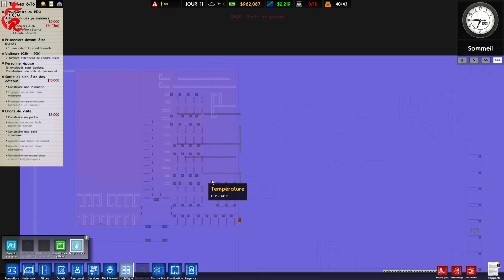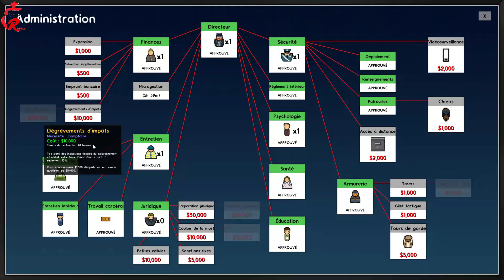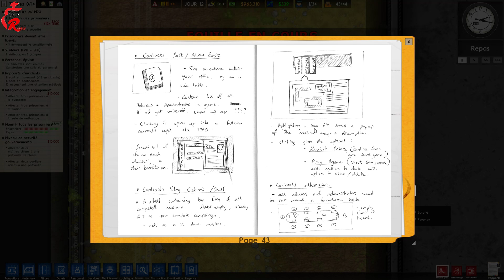Prison Architect Saison 2 Episode 3 Augmentation de la population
Bonjour bonjour la compagnie comment ça va bien?
Moi ça va, la forme!

Nouvelle vidéo consacré au cellules des prisonniers et quelques autres bâtiments...

N'hésitez pas à mettre un pouce bleu, un commentaire ainsi que de partager la vidéo.

Prendre du plaisir est le maitre mots!

Raptor